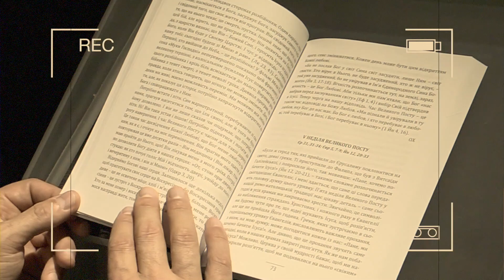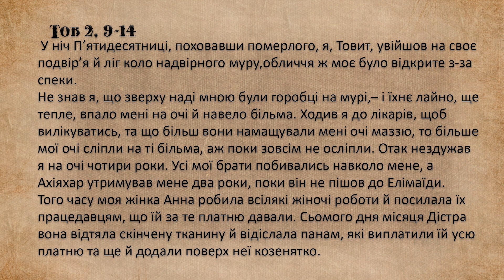Вівторок ІХ звичайного тижня, "Дорога до серця"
Вівторок ІХ звичайного тижня, Тов 2, 9-14